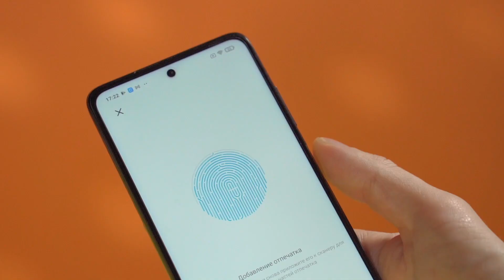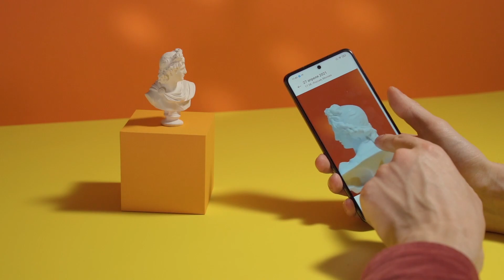POCO X3 Pro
Прошлогодний POCO X3 NFC, благодаря экрану на 120 Гц, большому аккумулятору и неплохому набору камер, полюбился многим. Компания решила не останавливаться на достигнутом и представила продолжателя линейки — X3 Pro. Новинка создана на чипсете 800-й серии от Qualcomm. В чём ещё отличия от предыдущей модели и насколько сбалансированным получился аппарат?